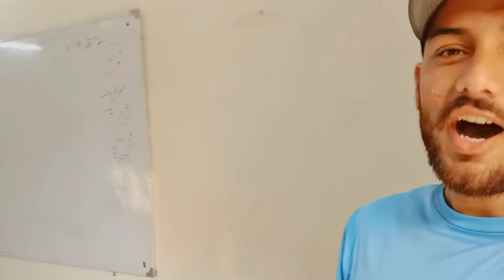Todays routine at PTS FARROQABAD |MILAAD SHAREEF | VLOG 007 | HASEEB JANJUA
pts farooqabad

Musician: @iksonmusic